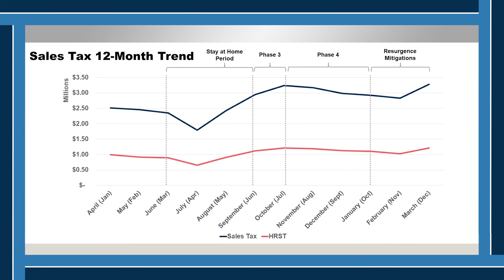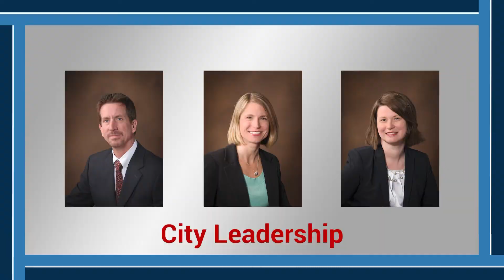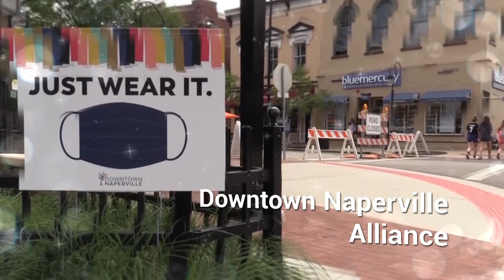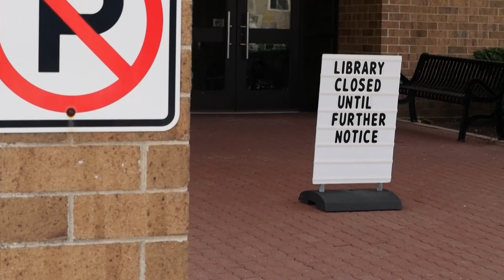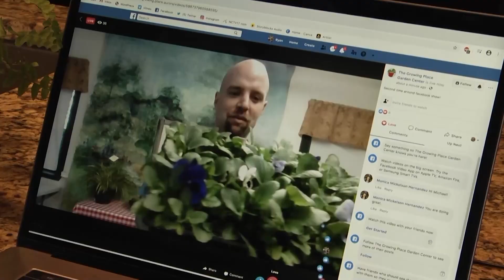State of the City Address 2021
The State of the City Address presented by the current Mayor of Naperville serves as an inspiring recap of the year’s events. The discussion highlights the monumental progression of the area’s quality of life. Additionally, the address also turns an eye towards the future, as we learn all the programs and initiatives scheduled for the upcoming year.

The Mayor addresses Foundations of our Future in this year’s State of the City.

As we look forward to a post-pandemic future, this year’s State of the City address remembers the life-changing events of 2020; reflects on our commitment as a local government to further safety, financial stability, and equality and inclusion; and responds to the challenges of a new day. The foundations that drive our work – our services, our people, our programs, and our commitment to local economic health – provided stability in a time of great uncertainty, but we also know that we cannot rest on our foundations alone. While progress will always remain rooted in these four areas, our future rests in bold action, creativity derived from our strengths, and, on the heels of a year that showed us nothing is impossible, pushing our boundaries.